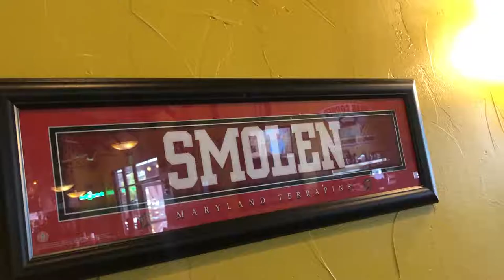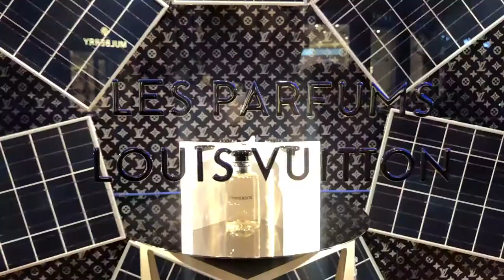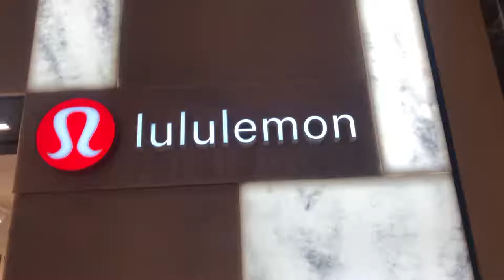Official date launch for our Facebook ads